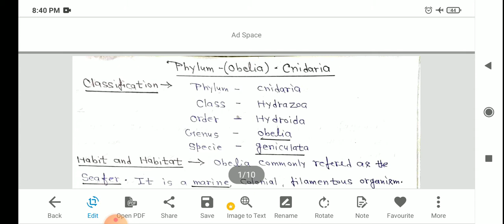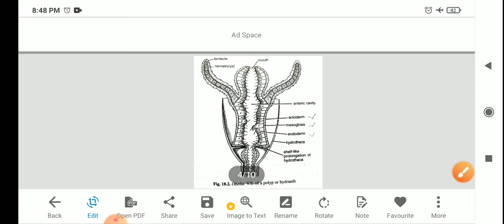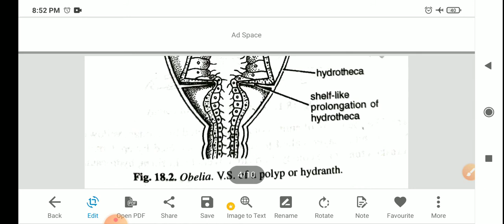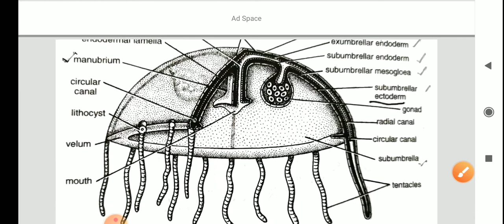Obelia part-1, phylum (cnidaria), TGT, PGT, GIC प्रवक्ता biology